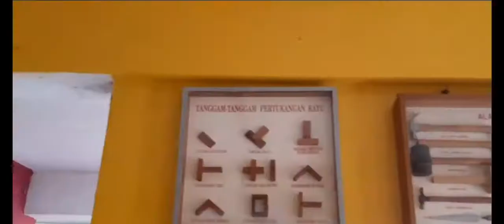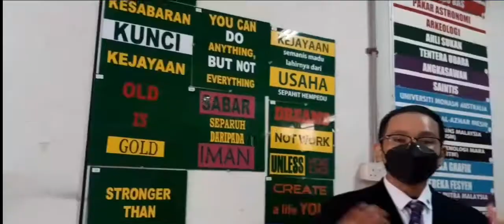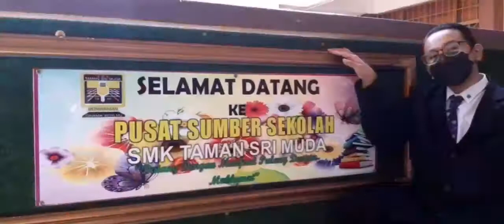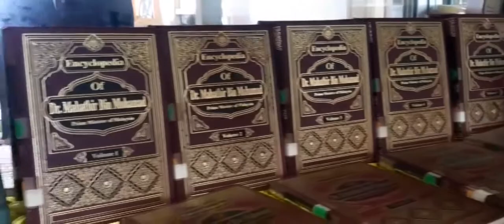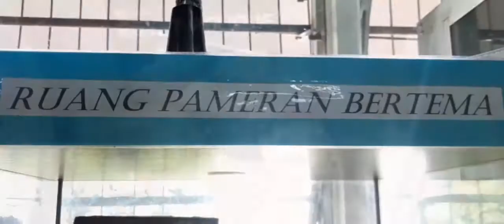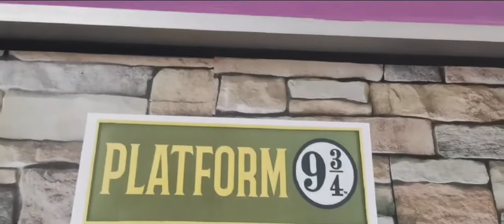Keistimewaan SMK Taman Sri Muda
Keunikan SMK Taman Sri Muda yang mungkin tidak terdapat di sekolah lain. Terdapat juga fakta berkenaan SMK Taman Sri Muda yang tidak diketahui ramai.

Kongsikan video ini kepada rakan anda yang lain juga!